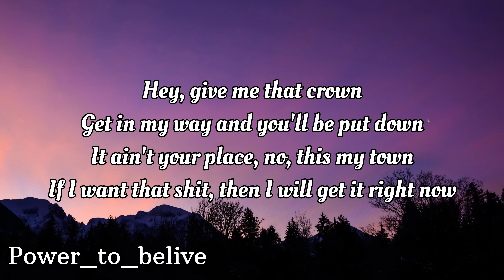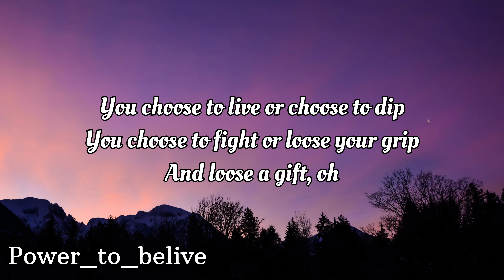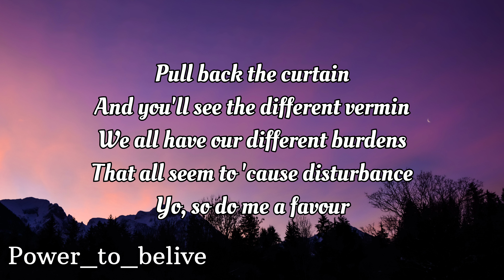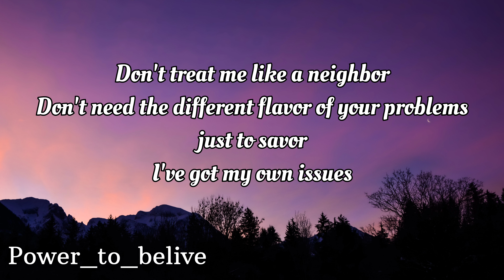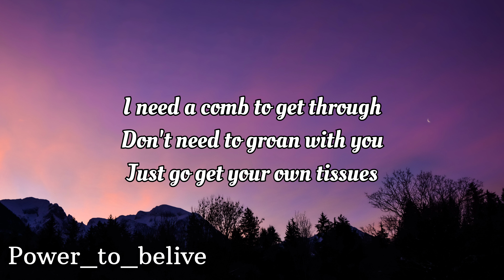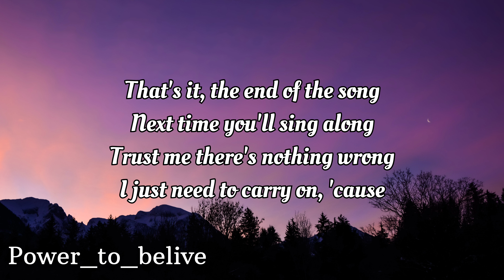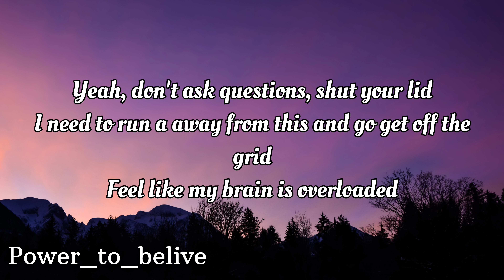NEFFEX - Losing My Mind 🧠 (LYRICS)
LYRICS:

CHORUS
I feel like I’m losing my mind
Is everybody in the world blind?
Please lord give me a sign
A sign…
Please lord help give me a sign
A sign…

VERSE 1
I wanna be the greatest
Everybody on their fake shit
I look around and feel like everybody is the fakest
I make this
Everyday and I’m impatient
Hoping one day I blow up from the basement
Statement
The top is so vacant
I don’t hear shit that I think is amazing
Waiting, for my day when I’m playing sold out shows for a thousand faces
Ay!! Give me that crown
Get in my way and you’ll be put down
It ain’t your place no this my town-
If I want that shit then I’ll get it right now!
The noose it fits
Some lucid shit
A stupid myth
You choose to live
Or choose to dip
You choose to fight
Or lose your grip
And lose a gift

CHORUS
A sign…
A sign…

VERSE 2
Ay, there’s no mercy
In this world just hunger thirsty
Persons
In different versions
Each new update that shit worsens
Why?!?
Pull back the curtain
And you’ll see the different vermin
We all have our different burdens
That all seem to cause disturbance
So do me favor
Don’t treat me like a neighbor
Don’t need the different flavors of your problems just to savor
I’ve got my own issues
I need a comb to get through
Don’t need to groan with you
Just go get your own tissues

CHORUS
A sign…
A sign…

VERSE 3
That's it! The end of the song
Next time you’ll sing along
Trust me there’s nothing wrong
I just need to carry on cuz
Society’s a myth
Put there to make you sit
Listen to what they give
Don’t ask questions, shut your lid!
Yeah don’t ask questions, shut your lid!
I need to run away from this and go get off the grid
Feel like my brain is overloaded man I’m losing it
Don’t let them tell you what to do man they don’t know shit!